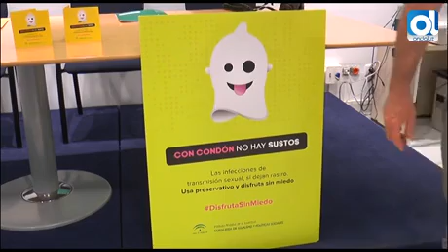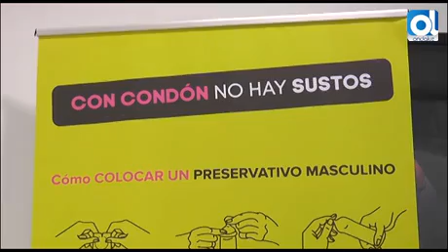Málaga: Crecen las infecciones de transmisión sexual en los menores de 30